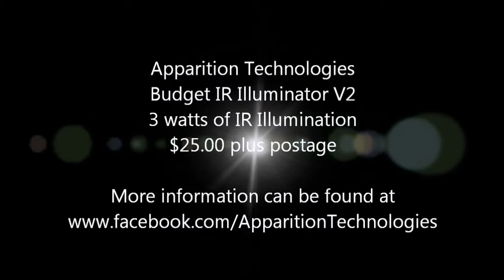Budget IR V2 Demo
Budget IR Illuminator by Apparition Technologies!

* 4x 10mm 750mw IR Led's
* 3 Watts of Illumination
* External Battery for easy changing
* Comes with a hot shoe to mount with double locking nuts
* No Toggle switch that's easy to get knocked on in transit
* No backyard made brackets all proper camera accessories used
* No torch light effect from the led's like you get when you use bulk cheap led's (unlike other illuminators on the market)
* Full screen illumination
* 10+ range
* Alkaline Battery supplied!
* 6 hour plus run time!